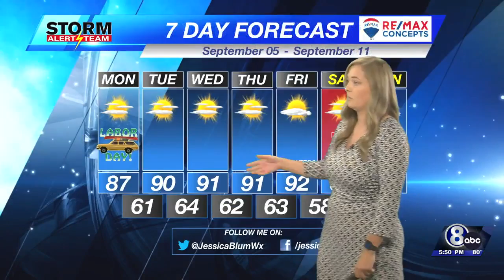Warming up for Labor Day with no rain in sight